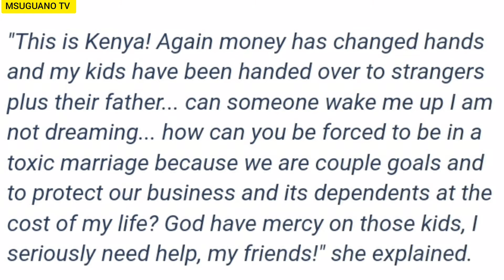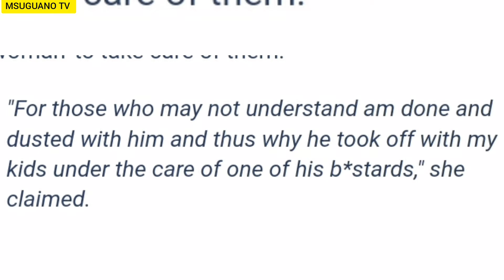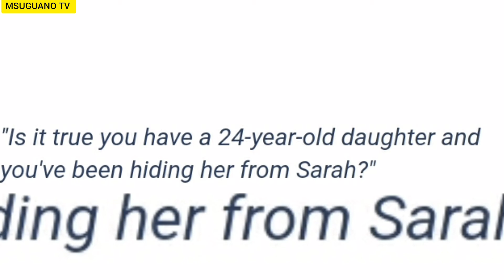Yes I have a 24 year old daughter~Simon kabu finally confesses!Responds to claims of dumping sarah😊